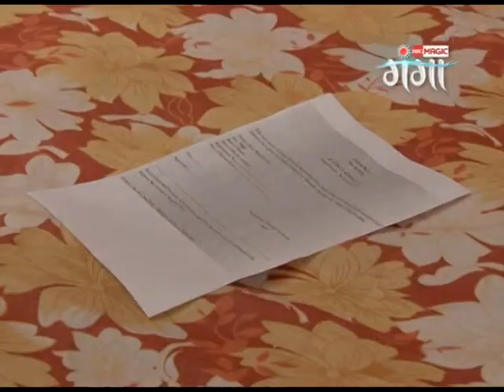Sajanwa Piyari Ke Rakhihe Laaj - Full Episode - 55 - Zee Ganga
Show Name : Sajanwa Piyari Ke Rakhihe Laaj
Producer/Star Cast : Rahul Vishwakarma, Bandini Mishra
Episode No : 55

Sajanvaa Piyari ke Rakhiye Laaj is a Show on women liberalization and  empowerment which brings out the reality that women still faces on giving birth to girl child. The  struggle of a women and how she overcomes the same. The story centers around the life of a girl  Saroja who faces many trials and tribulations from her in-laws after giving a  birth to a girlchild.